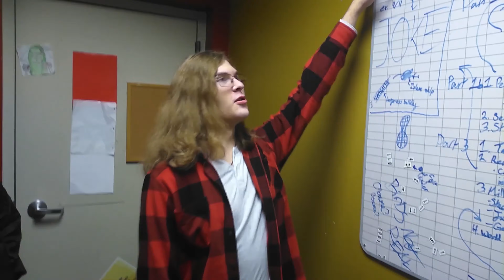AI Will TRANSFORM The Youtube Landscape FOREVER!!!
Lets talk about AI and Its Impact on YouTube. We'll delve into the symbiotic relationship between artificial intelligence (AI) and the world’s largest video-sharing platform, YouTube. As well as the potential for spam, misuse and misinformation

Lets speculate on what lies ahead as AI continues to shape YouTube’s ecosystem.

Whether you’re a content creator, viewer, or simply curious about the intersection of AI and online video, I hope my video provides some valuable insights.

It's been a while since I uploaded, but I'm back!

It's FREE, and it helps me produce more content

Sharing

Financial Support

My Art

Henrys cat was produced Bob Godfrey

Crusader was produced by Origin
Command And Conquer was created by Westwood

Castle Master Theme by DoMark composed by Matt Furniss